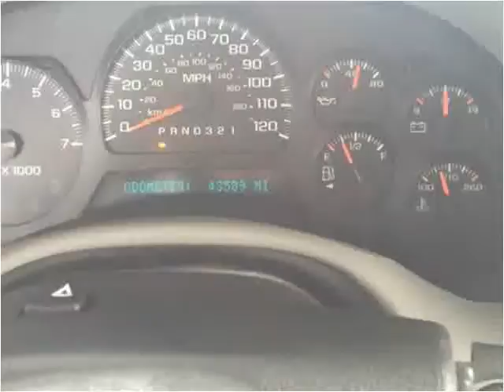2006 Chevrolet TrailBlazer Used Cars Denver, Lakewood CO